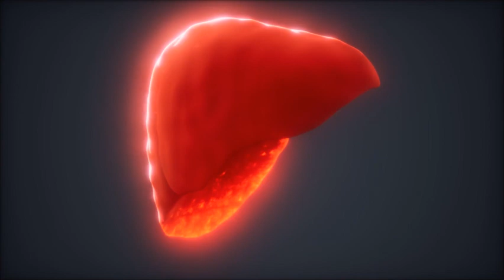Las realidades de huevo: ¿es bueno o malo?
¡Por fin el video que muchos estaban pidiendo! ¿Toda la información sobre el huevo te confunde?, ¿es bueno o malo?, ¿con yema o sin yema?

POR FIN AQUÍ ESTÁ LA RESPUESTA